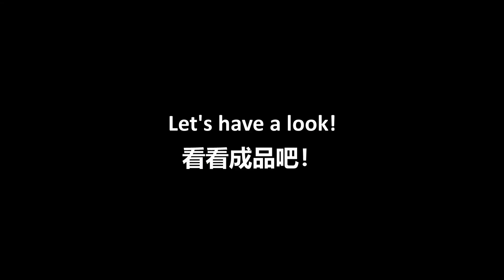Little Jane's Lanch Box 音小妞的午餐盒之自制蛋糕和蛋炒饭